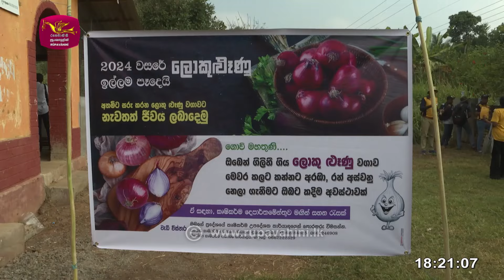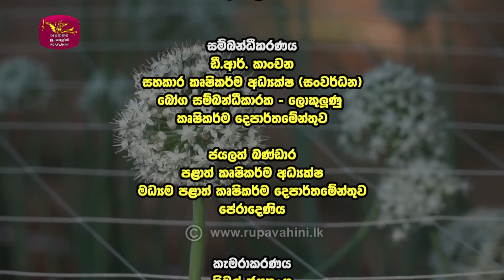Mihikatha Dinuwo | 2024-03-22 | Rupavahini